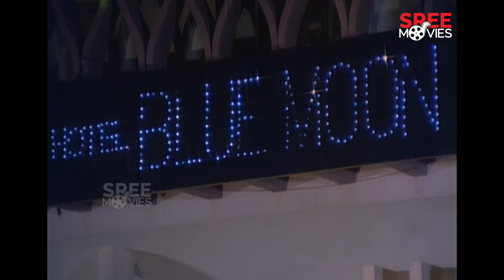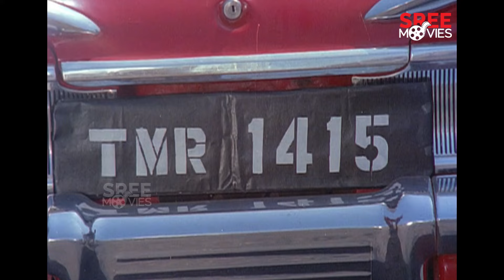ചെറിയ പെണ്ണിനെ കണ്ടാലും കിളവൻ വെറുതെ വിടില്ല | Samrambham Movie |Romantic Scene |Old Malayalam Movie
Watch the classic Malayalam masala film "Samrambham" starring Madhu and Balan K. Nair. A must-watch for fans of old Malayalam movies!

Written by - [K. A. Narayan ]
Screenplay by - Pappanamcode Lakshmanan
Produced by - Thiruppathi Chettiyar

Starring - Madhu, Balan K. Nair, Sunanda, Shankar, Anuradha

|| ANTI-PIRACY WARNING ||